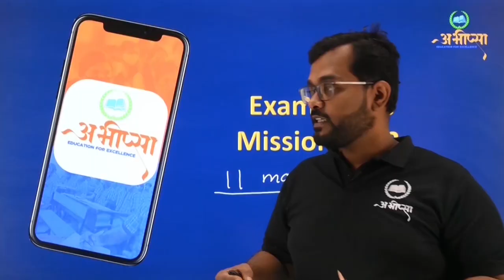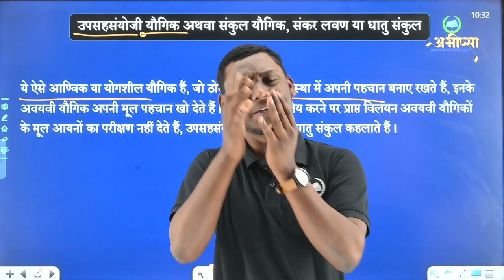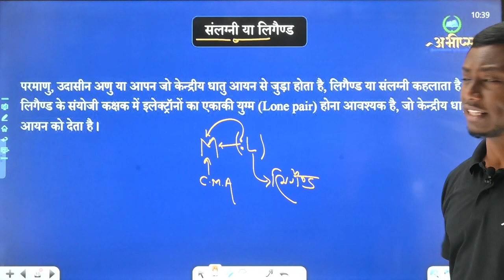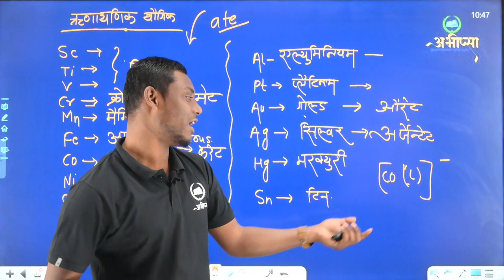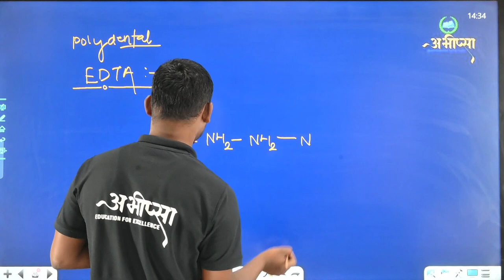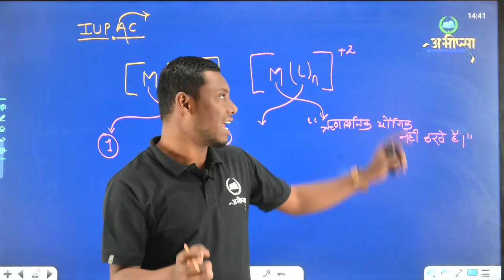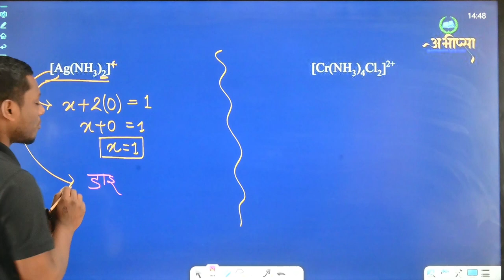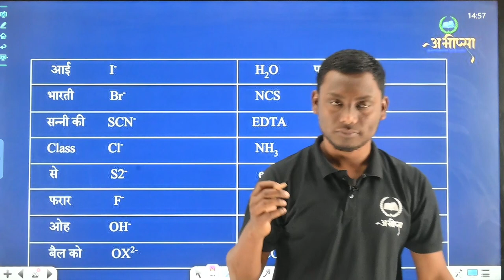उपसहसंयोजक यौगिक|उपसहसंयोजी यौगिक IUPAC नामकरण |अध्याय -9|Lecture1|कक्षा -12वीं|Class -12th |CGBOARD